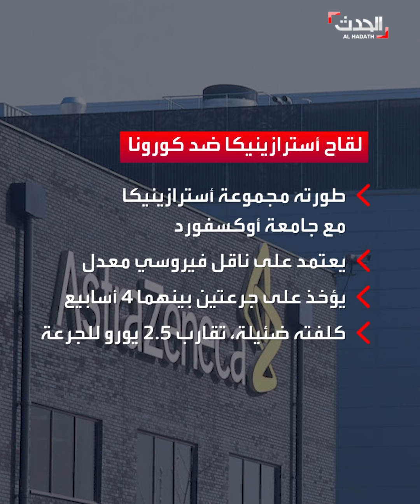لقاح أسترازينيكا يثير الشكوك حول فعاليته ضد المتحور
جنوب إفريقيا علقت استخدامه.. لقاح أسترازينيكا يثير الشكوك حول فاعليته ضد كورونا المتحور